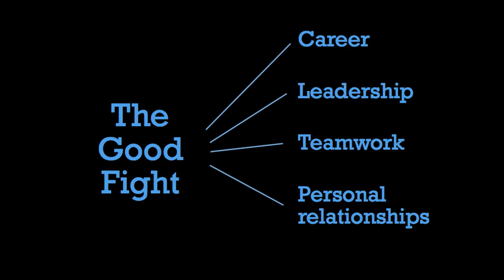Th+nkCBS: Daniel Ames on the Good Fight, Part One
Th+nkCBS is a student-organized series of 15-minute lectures that provide Columbia Business School professors the opportunity to present their research, review a subject of their expertise, summarize a class, or highlight a single topic of relevance to them.

On April 30, 2013, Professor Daniel Ames discussed "the good fight."